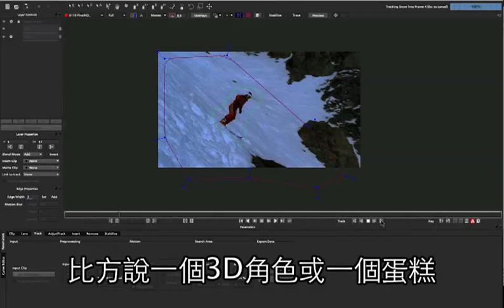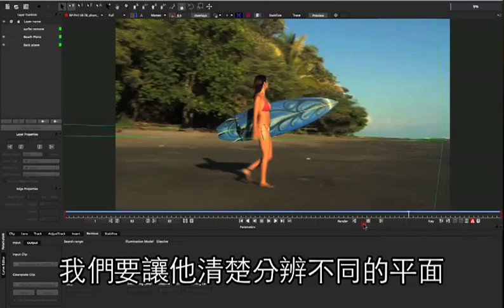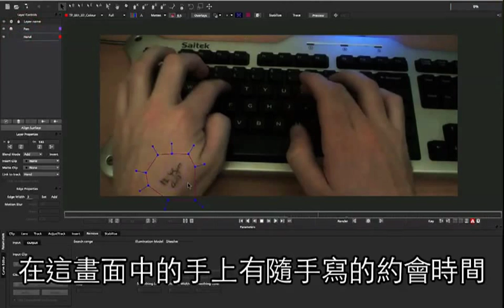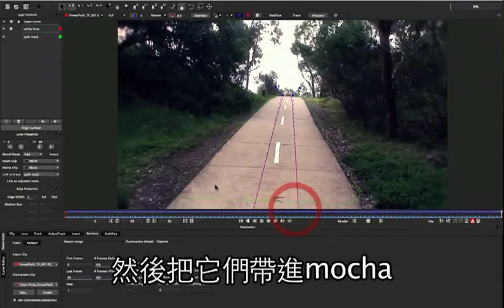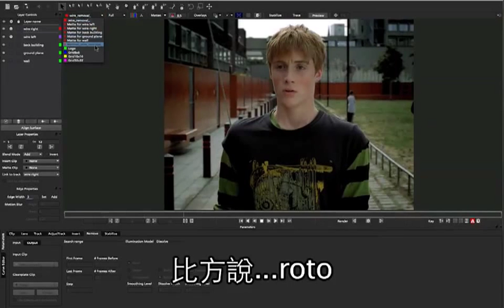mocha Pro 影像移除工具快速導覽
Martin Brennand 快速介紹 mocha Pro 裡 Remove module 如何在不同的情況，移除不需要的元素。【更多影片，請至